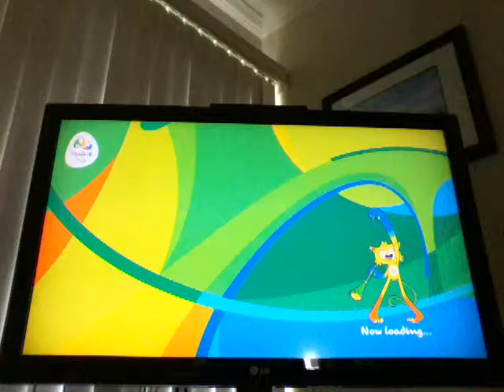Playing Mario and Sonic at the Rio 2016 Olympic games part 2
Any games  u want  me  to  play?